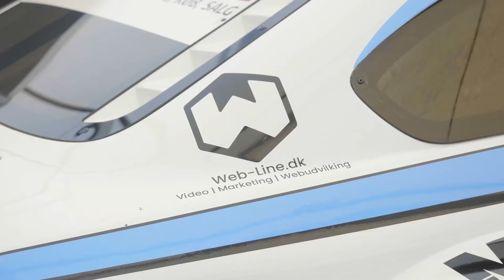Nightrace 2021 v. Team SP-Leasing